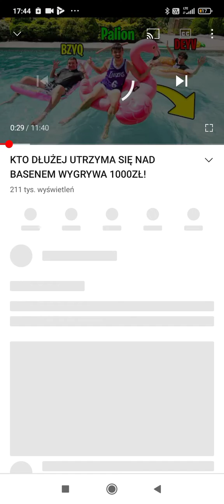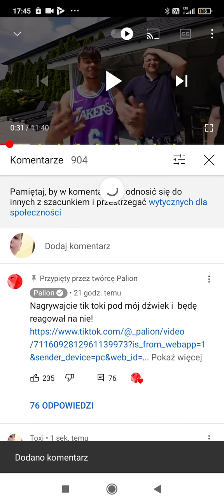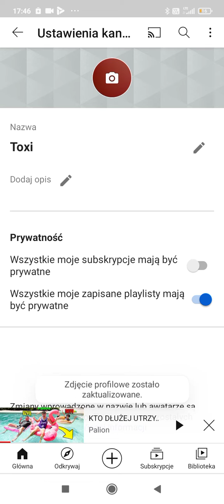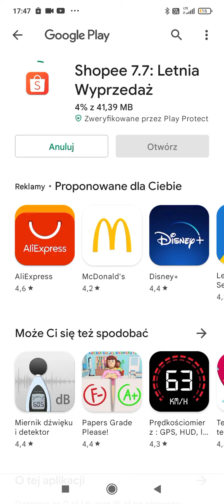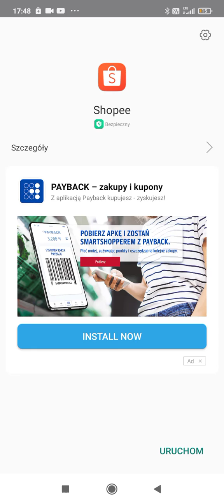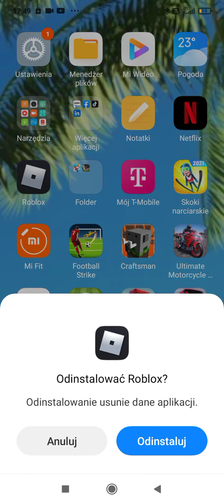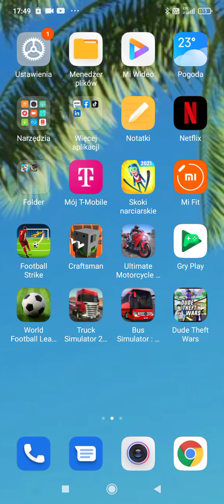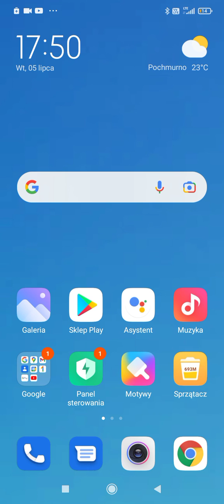kura przejmuje mój telefon na 5 minut ( będzie zemsta🤣)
Jeśli chcesz żeby ten kanał się rozwinął to zostaw komentarz łapkę w górę i subskrypcje 😁
El-car Robert Sójka 😁

dzisiejszy odcinek nagrałem z moją sąsiadką kurą 🐔 @kazimiesz